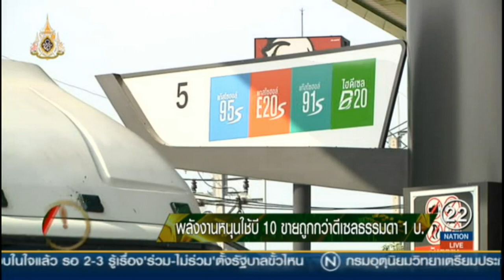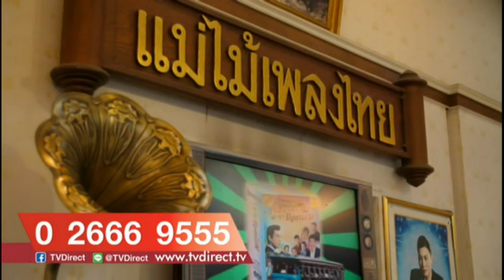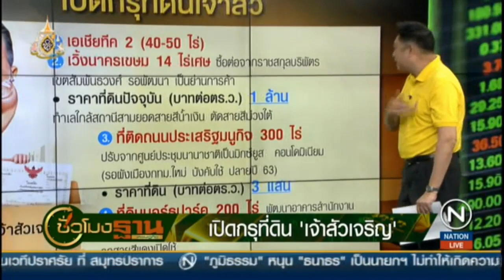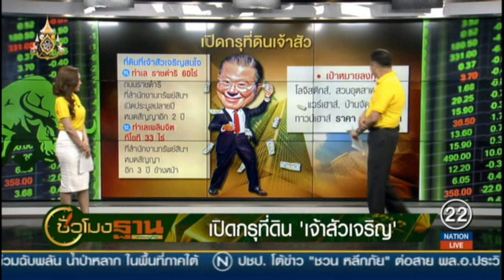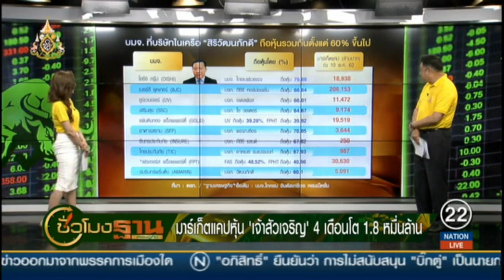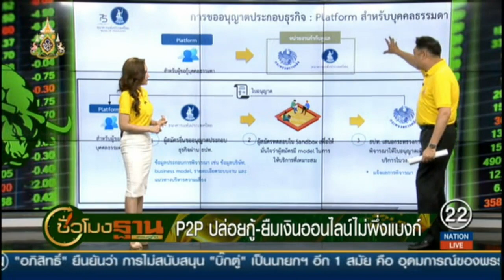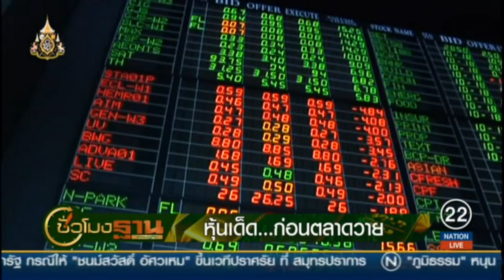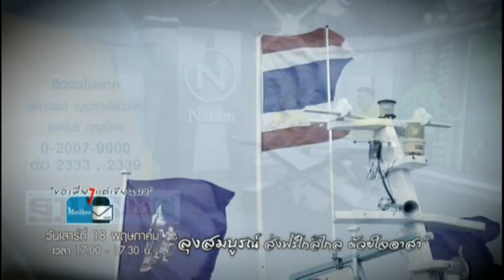Rerun : ชั่วโมงฐานเศรษฐกิจ | on Nation TV [17-5-62]